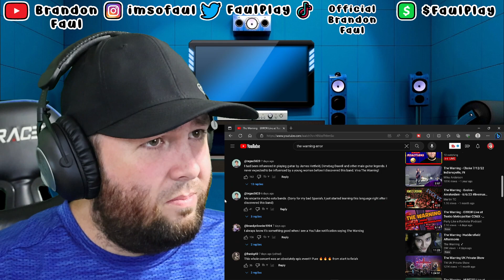The Warning "Error" Teatro Metropolitan | Brandon Faul Reacts